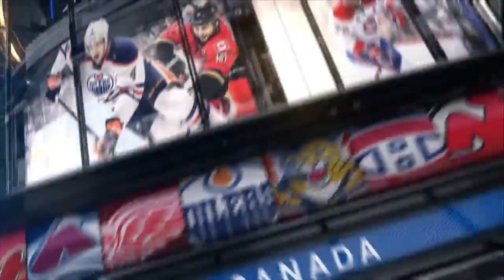Terminators Vs Ike Turner Feb. 1 2018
Terminators Vs Ike Turner

Commentary by: Orion Vincent
Filmer: Jessie Kelly